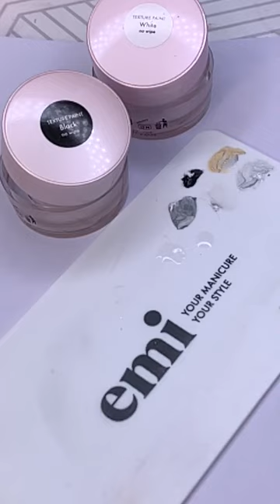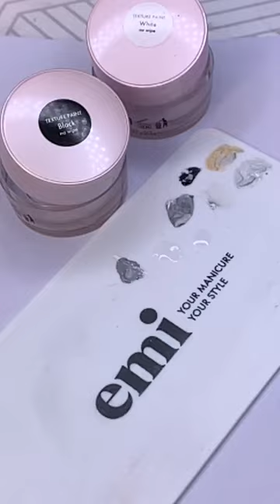Дизайны с новыми Texture paint No wipe. Мастер-класс Анны Гришанковой